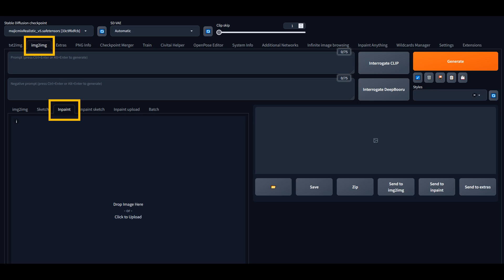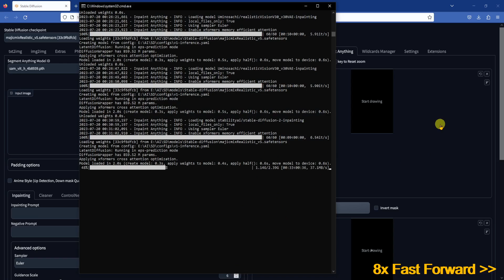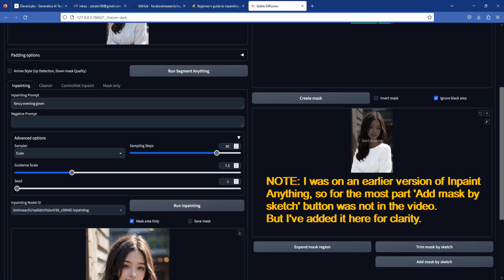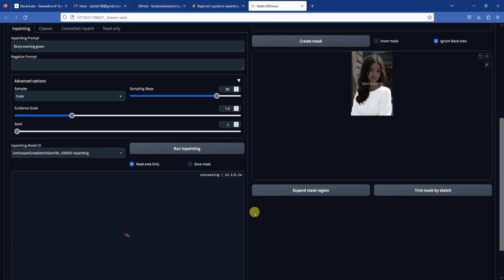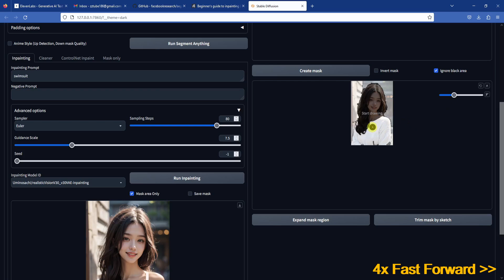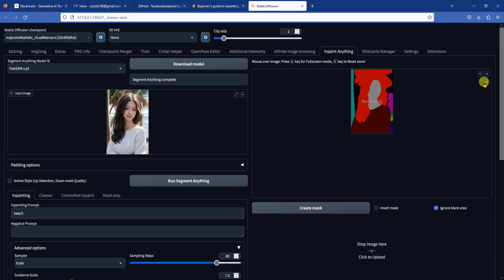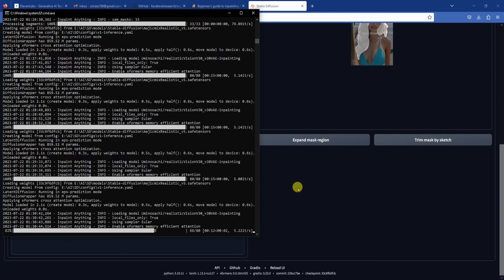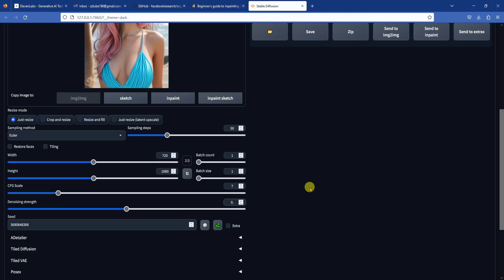How to change ANYTHING you want in an image with INPAINT ANYTHING A1111 Extension [Tutorial Part1]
This tutorial walks you through how to change anything you want in an image with the powerful Inpaint Anything extension. We will install the extension, then show you a few methods to inpaint and change anything in your image. The results are AMAZING!

Chapters:
00:00 Intro
01:12 Overview of Inpaint Anything Extension
01:43 Install Inpaint Anything
02:37 How to use Inpaint Anything
03:18 Comparing different SAMs
04:43 Changing the cloth
10:05 Changing the background – method 1
11:55 Changing the background – method 2
13:27 Continue to change the image
15:30 Changing hair color
16:35 Bonus: Latent Upscaling to fix minor issues
18:49 Final result

Useful links
Inpaint Anything github: